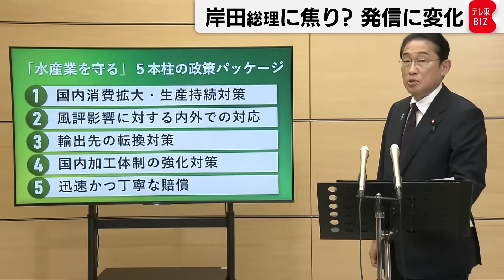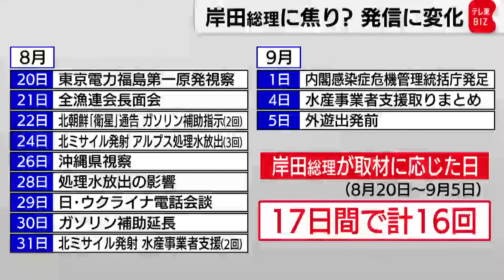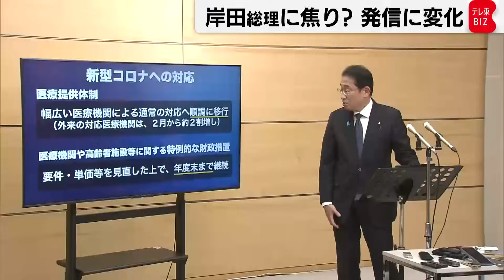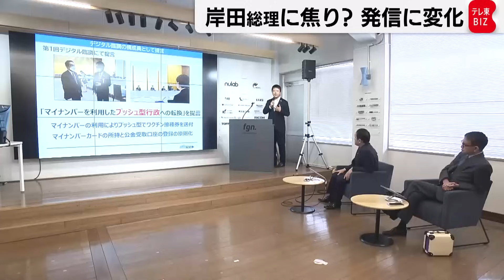「直接質問」岸田総理 ぶら下がり取材が増えた理由【齊藤慎一朗の総理番日記】＃07（2023年9月6日）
先月8月中旬以降、岸田総理大臣は記者団へのぶら下がり取材の回数を増やし、発信力の強化に取り組んでいます。先月8月20日から9月5日までの17日間で取材に応じたのは16回でした。モニターを使いぶら下がり取材に臨むことも増えていますが、今回は発信力強化の背景を解説します。